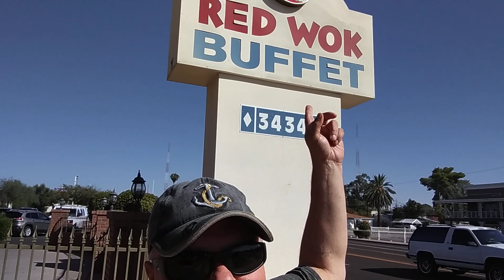Getting out!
Went to a buffet with other Veteran Friends